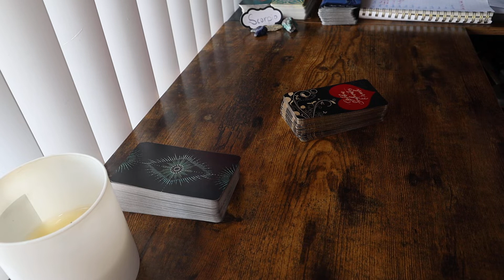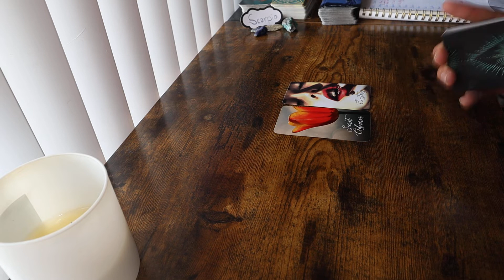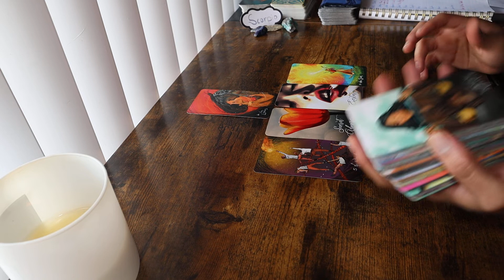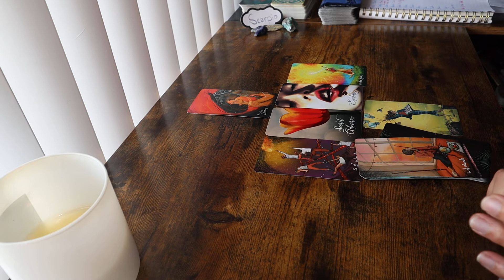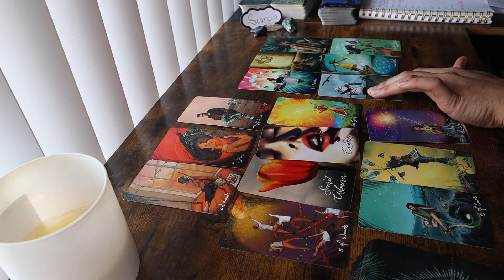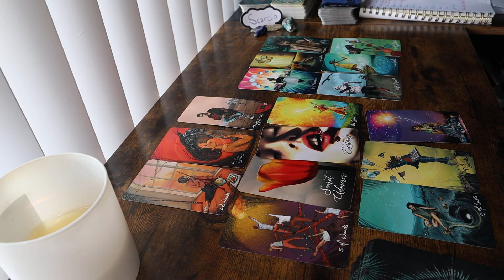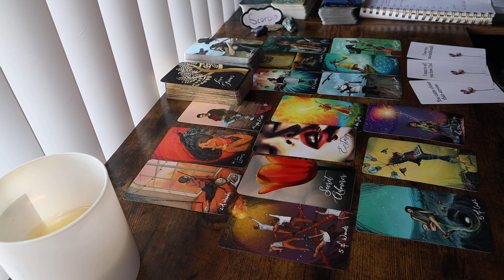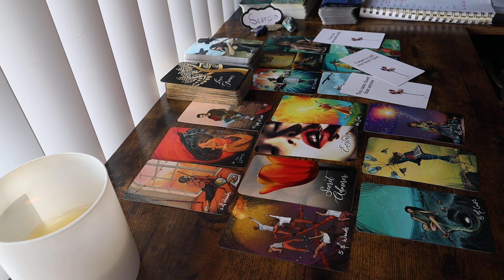Scorpio - "Classic Case: Wanting What They Cant Have" - Scorpio Love June 2022 Love Tarot Reading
OR
Cash-app: $LuminantLibra